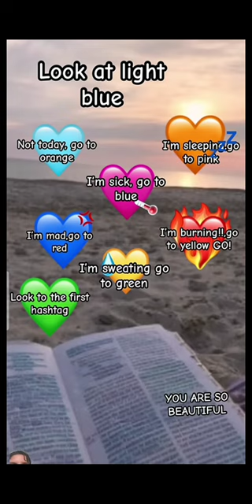second hashtag.and go to comment #